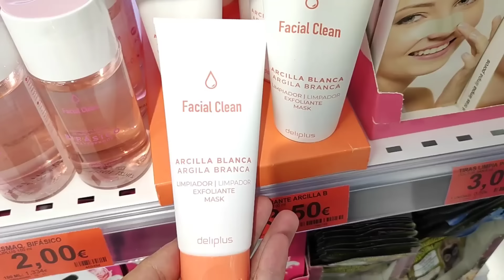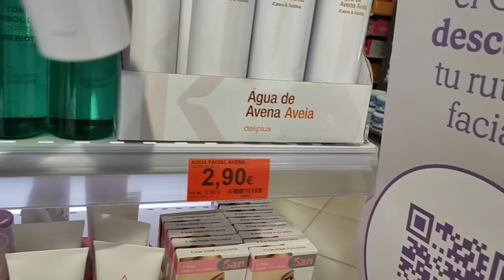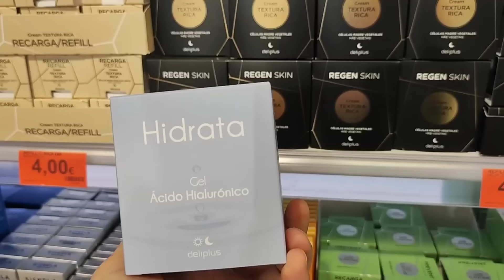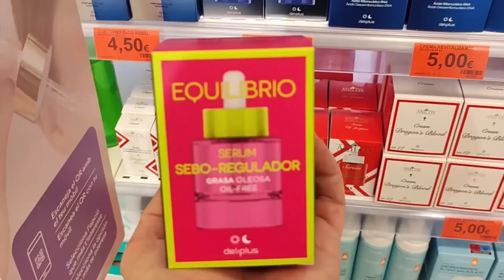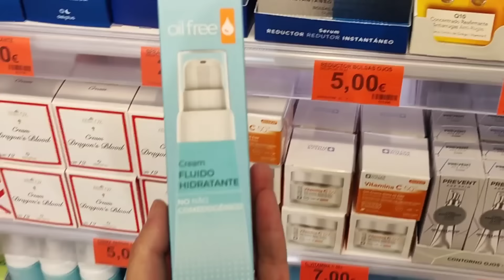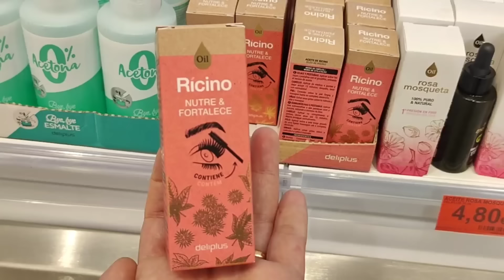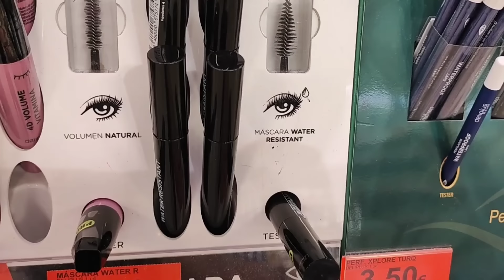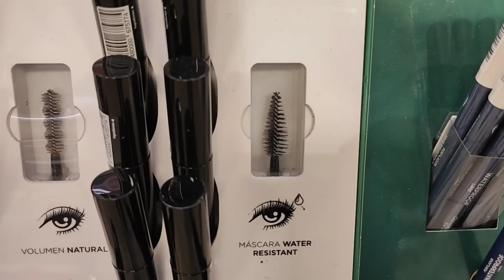ااشياء لا انصح بيها 👎واخرى رااائعة👍 كريمات نهار وليل سيروم تجاعيد احسن مسكارة ضد الماء تخفيضات ميركا